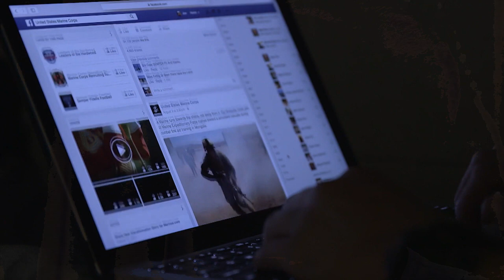OPSEC 5 Steps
The five step process for OPSEC.